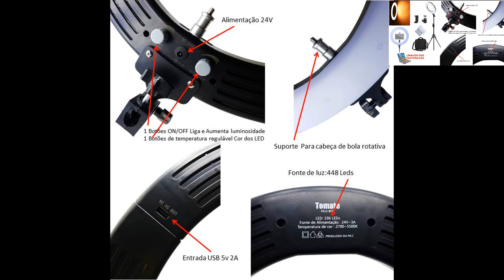Iluminador Luz Anel De Led 35cm Iluminação Ajustável + tripé Para Câmera Fotografia Studio MLG-049